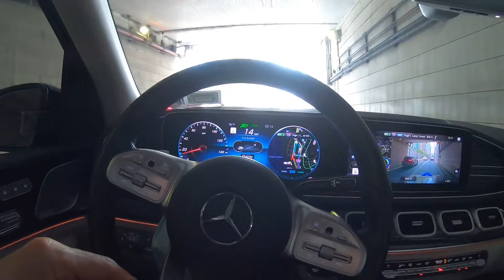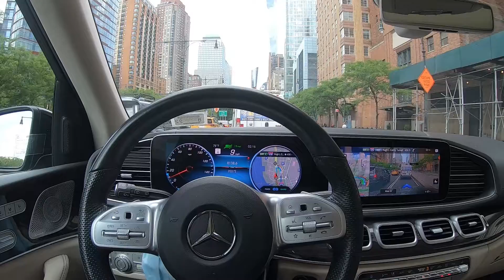gls 580amg full selfdriving may312022